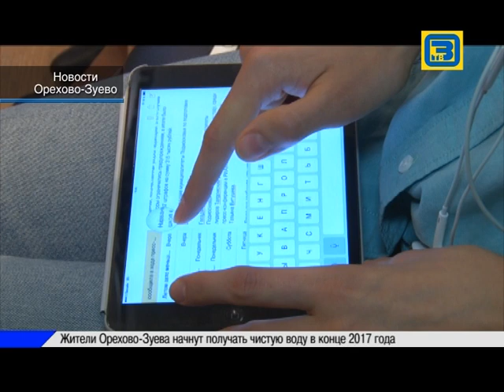Подведение итогов операции "Школа"